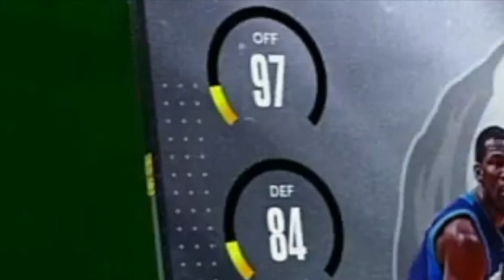600 WINS FOR THIS??? STILL NO TERRY... | NBA 2k21 MYTEAM NMS #26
Yea... he'll never play on my team in unlimited ever...